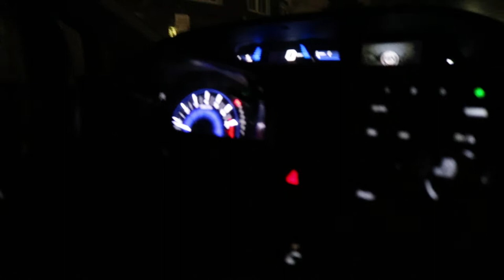First ever vlog (soccer)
My first ever vlog which includes me playing for a co-ed soccer team.